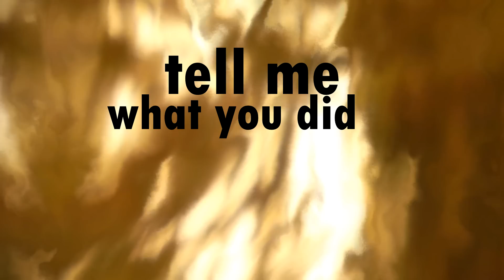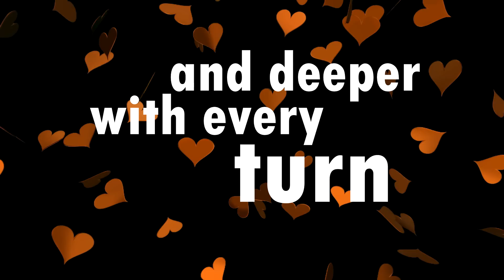The Feeling - Spiralling [LYRIC VIDEO]